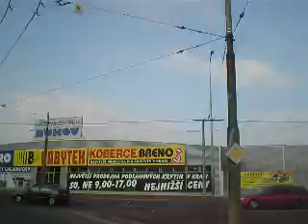trolejbus.l.č.54 DPmÚL (3.díl) Šaldova - Dukelských Hrdinů.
cesta vozem č.564 dne 3.března 2011 ze zastávky Šaldova kolem Městského stadionu a přes bukovský rondel, Masarykovou ulicí, do zastávky Dukelských Hrdinů ve Všebořicích.